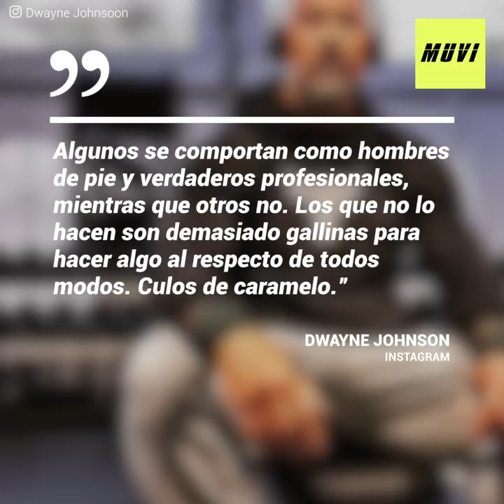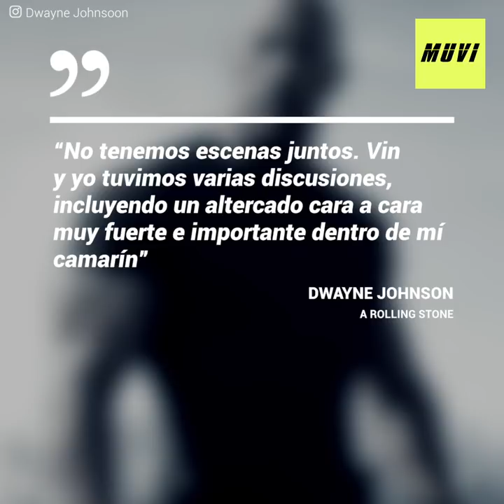La ruda discusión entre La Roca y Vin Diesel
Los protagonistas de Rápido y furioso no se soportan y por fin ha quedado claro. Dwayne Johnson llamó “gallina y miedoso” a su compañero de la franquicia de autos más exitosa del cine. Ahora los fanáticos se preguntan si La Roca continuará en la novena entrega o si la enemistas terminara por marginarlo